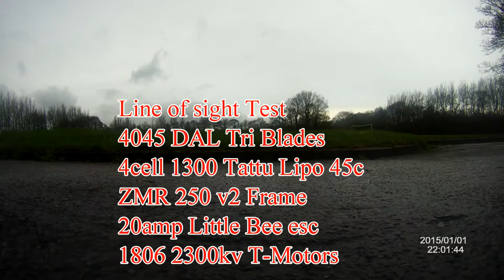DAL Tri Blades 4045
Being too eager and not having a small quad ready
I went to test the DAL 4045 Tri Blades
Being in too much of a rush with rain stopping for a while
I forgot i had robbed the fpv equipment for another model
Oh well i still wanted to see how well they performed carrying a 250 size quad
I was Impressed
I will of course do another test on the DL220 with these Great Props